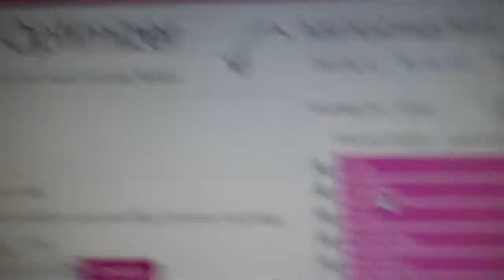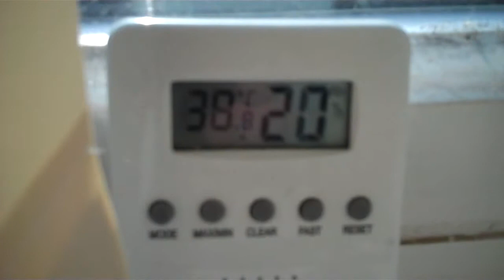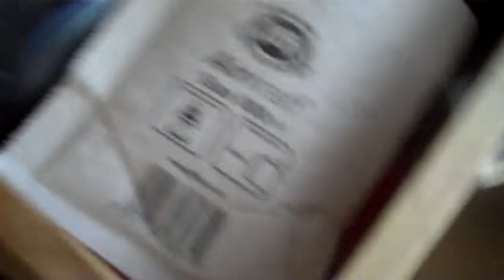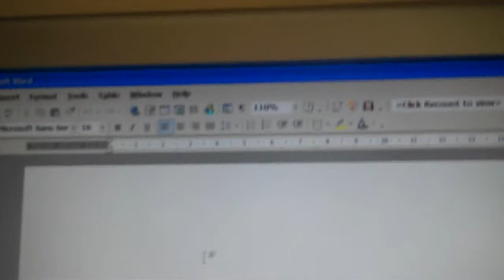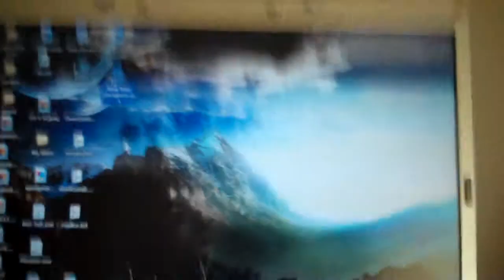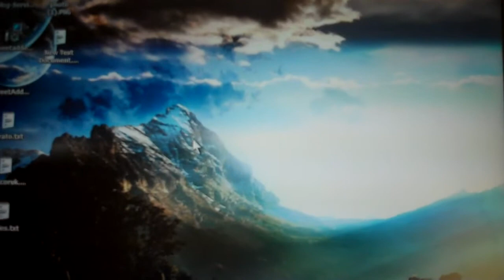Vlog 11 What Is Rite Tag